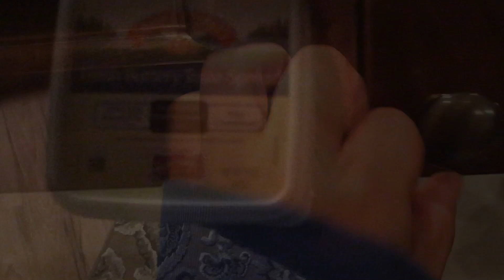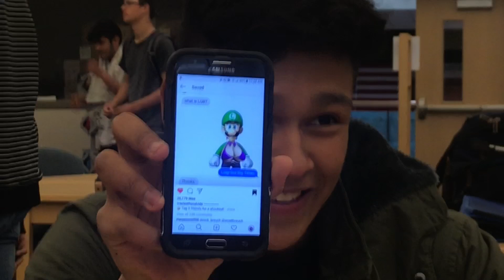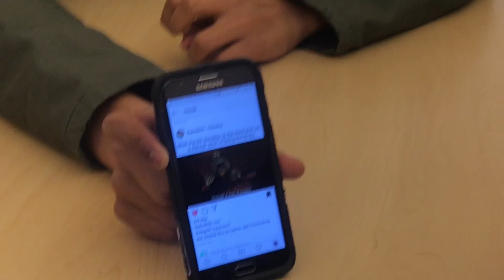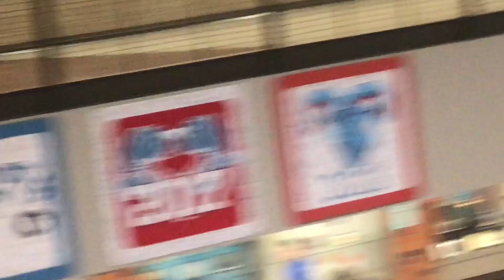Back with the vlogs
Hey sorry I’ve not been vlogging but I’m back now I can’t wait to start making more videos for you guys don’t forget to like and subscribe and turn on post notifications